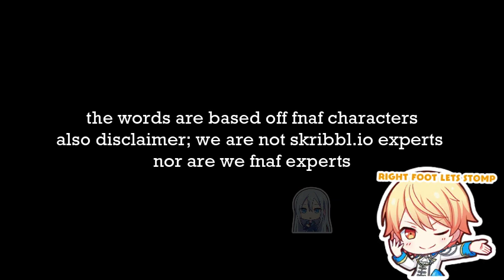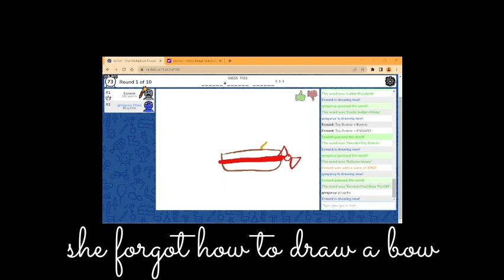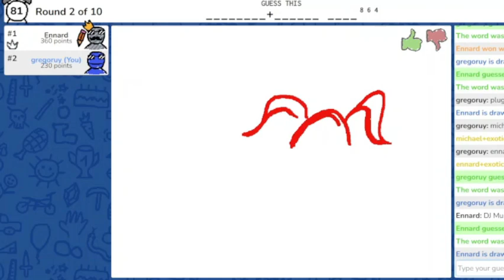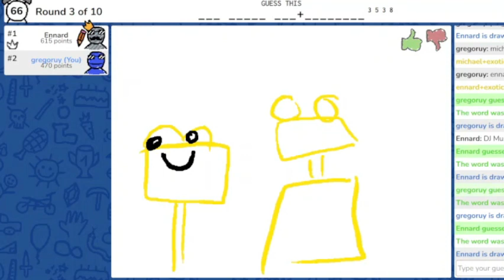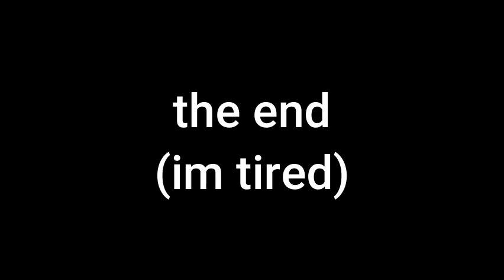Playing skribbl.io with fnaf custom words. It's an experience.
hEYYYYYY
I have a new channel now called kodiiku
and its my cover channel so there will be cringe
unfortunately, i dont have the motivation to upload here anymore and just want a fresh new start
soooooooooooooooooooooo YEAH wowowowowowow

this channel was an experience. im glad that i made it this far, but now, im going on a new adventure. so, see ya, and thank you for everything!